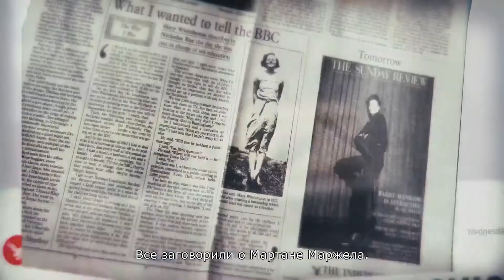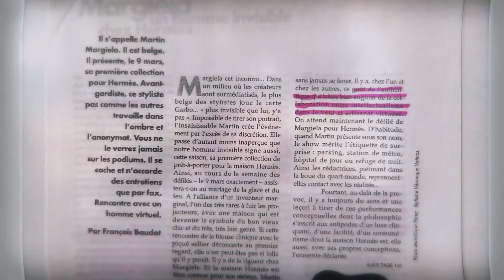Маржела: своими словами — русский трейлер